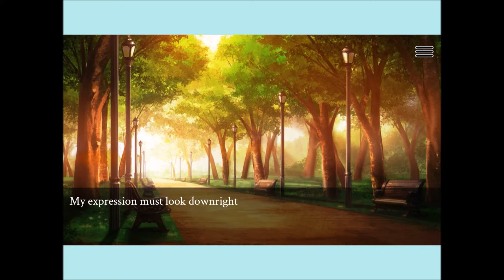Shall We Date? Modern Cinderella: Nicolas Whitewood's Main Story Rebirth Ending